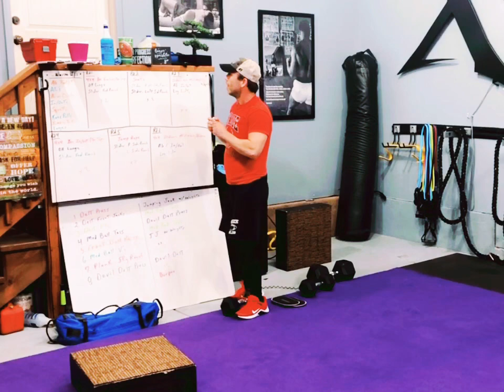1. Full Body Cardio 1 - M-222